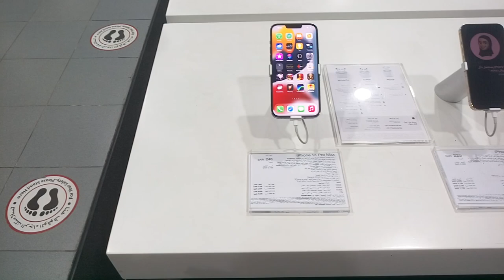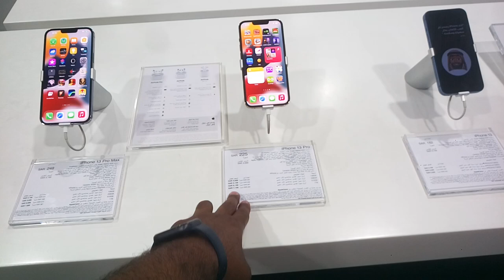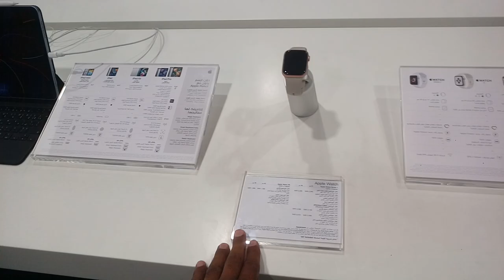Extra Store Apple iPhone 13 Series and Apple Watch discount offer price, Extra Store in Jeddah,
Saudi Arabia Latest Update News today in Urdu and Hindi, Saudi News in Urdu, Today News in Saudi Arabia, Extra Store Apple iPhone 13 Series and Apple Watch discount offer price, Extra Store in Jeddah, iPhone 13 pro max latest price, Weekly Mobile discount offer in extra store,